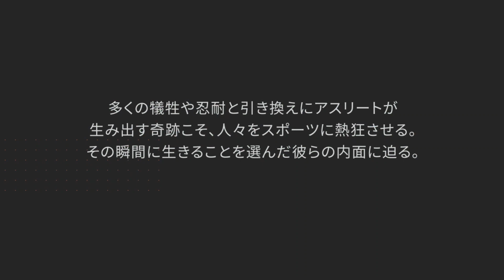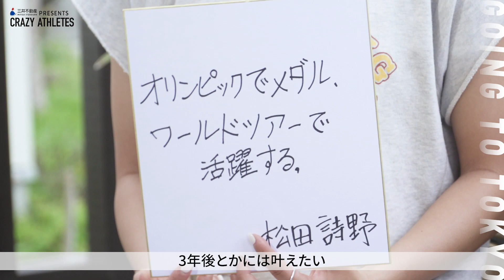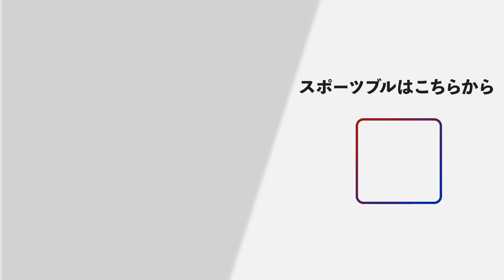【現役女子高生の覚悟】松田詩野が抱く2つの夢とは！？ -クレイジーアスリート-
昨年の世界選手権で勝ち取ったアジア1位。その結果に慢心せず、さらなるレベルアップを誓う胸中に迫る。進化を続ける彼女から目が離せない！

‹番組詳細›
東京五輪の新種目サーフィンで、現役高校生ながら東京五輪代表に条件付き内定した松田詩野選手。日本中が注目する女子高生サーファーに、スポーツMCアリーがインタビュー。その模様を4回に分けてお送りする。